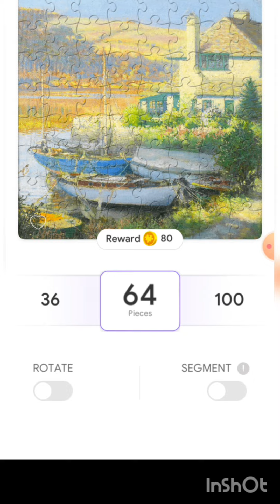Puzzle: The Boat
Let's play puzzle. So relaxing. When the tines get rough. And you feel like you wanna cry. Alone and invisible to the people around you. Sit back and play.